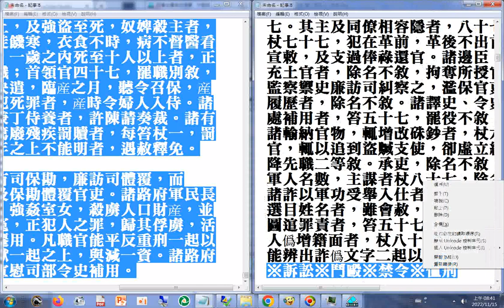條目規定(※詐僞※訴訟※鬥毆※禁令※恤刑 (元史 第二部 志第五十三 刑法四 p.1789))